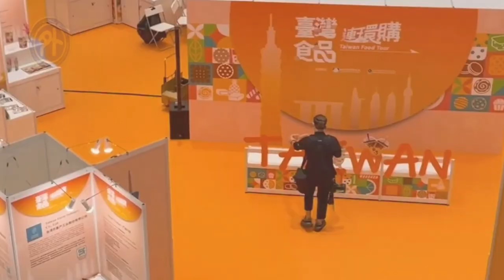台灣食品拓銷新加坡 活動體驗多樣小吃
我國經濟部攜手外貿協會在新加坡舉辦「台灣食品連環購」活動，連續3天在當地商場舉辦快閃試吃，包括香腸、乾麵等，共展出超過百種產品，盼協助我國業者拓展新加坡市場，我國駐星代表梁國新大使亦到場致詞，行銷台灣美食。